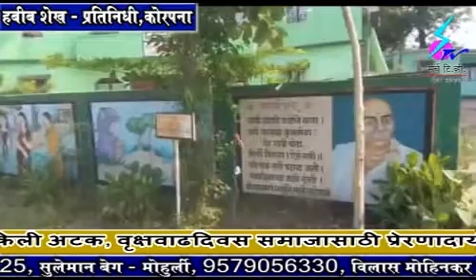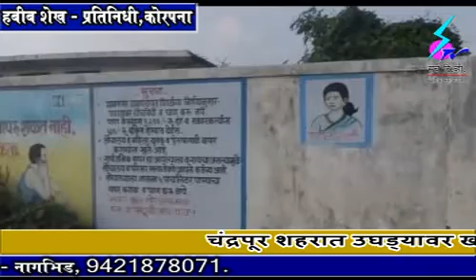7 October 2018 Search Tv Chandrapur - स्मार्ट व्हिलेज निवड प्रक्रियेत मोठा घोळ झाल्याचा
स्मार्ट व्हिलेज निवड प्रक्रियेत मोठा घोळ झाल्याचा सामाजिक कार्यकर्ते आबिद अली व सरपंचांचा आरोप